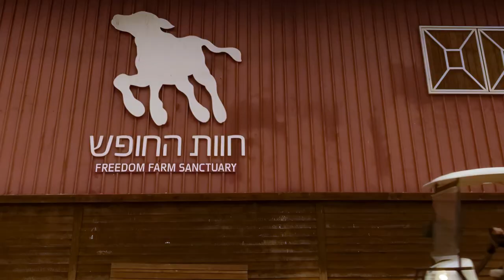חוות החופש טריילר עונה 2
טריילר לסדרה חוות החופש/ עונה 2
כאן דיגיטל
בתמיכת הקרן החדשה לקולנוע וטלויזיה

בימוי טליה פינקל
עריכה: נעמי עלאני
לחן, ביצוע, מילים: יסמין אבן
מיקס: ארז עיני שביט